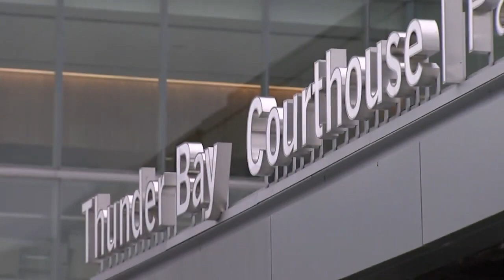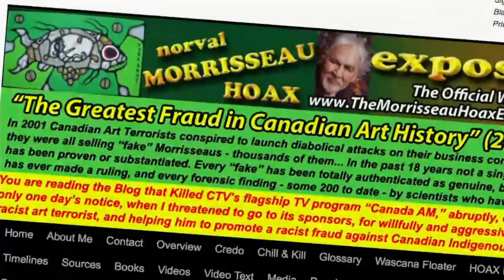Thunder Bay man enters guilty plea in Norval Morrisseau art fraud case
On the 16th anniversary of Norval Morrisseau's death (December 4, 2007), Gary Bruce Lamont of Thunder Bay, Ontario has lead guilty to charges the Norval Morrisseau Art Fraud. Gary Lamont pleaded guilty to a charge of making false documents, mainly artwork, that was attributed to Morrisseau and a count of defrauding the public in an amount exceeding $5,000. The other seven charges he faces are expected to be withdrawn at his next court appearance on Dec. 14, which will discuss potential sentencing.

Morrisseau Art Consulting Inc. specializes in the investigation and examination of artworks attributed to the great Canadian Indigenous artist Norval Morrisseau.